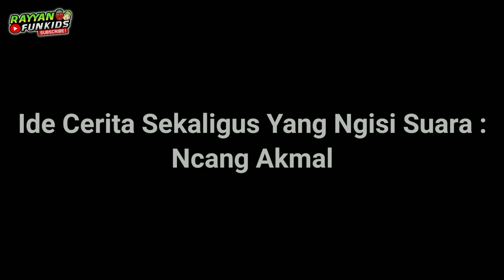Ondel Ondel Lagi Mandi | Ondel Ondel SiMamat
Semoga kalian semakin berkah dan sehat selalu.

@Rayyan Funkids

Terima Kasih